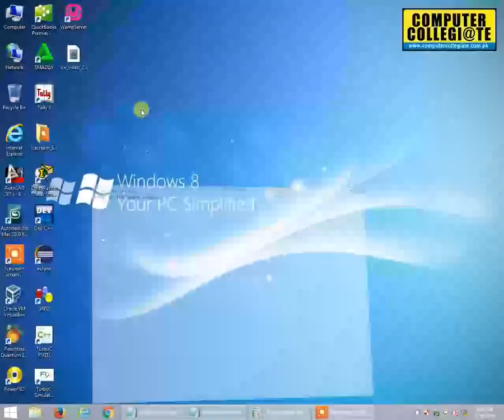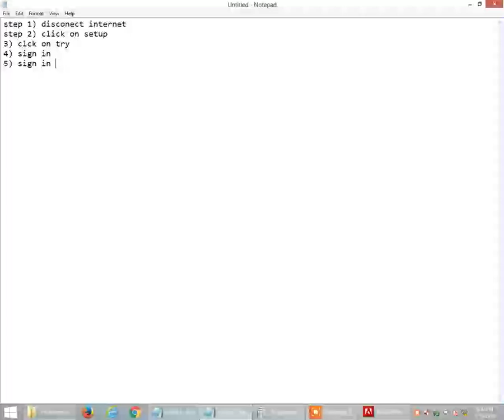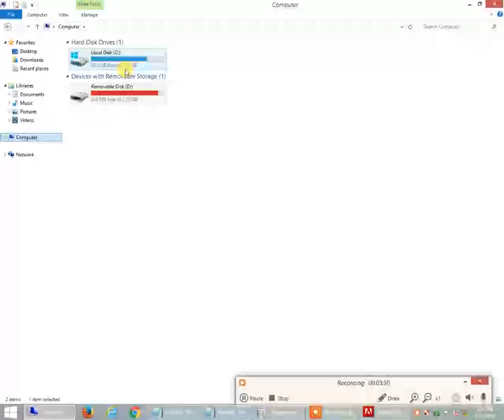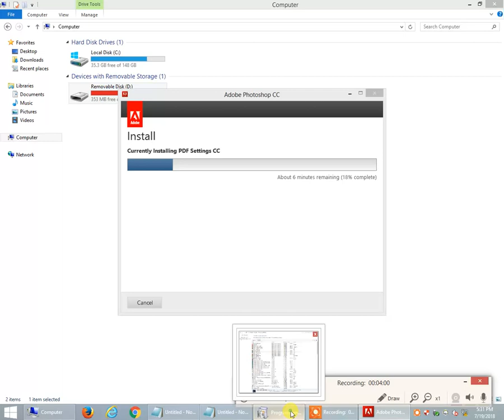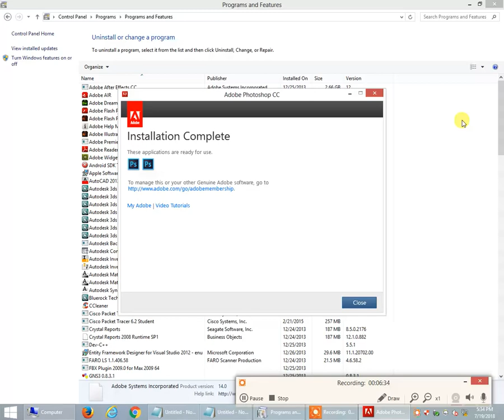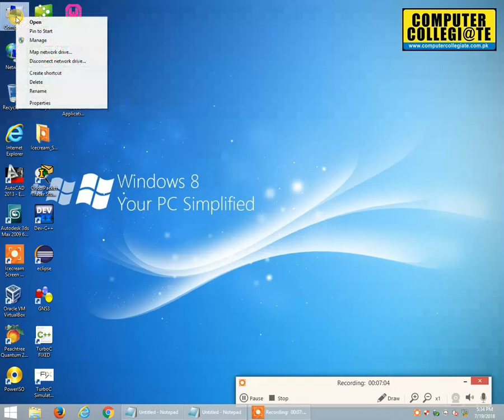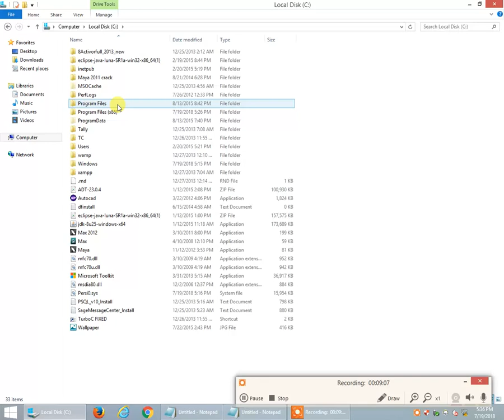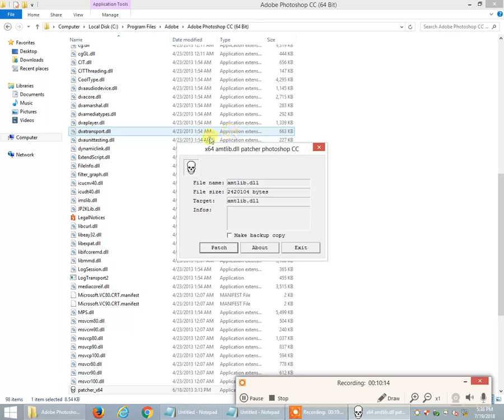intallation of photoshop cc 2015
By: Saif Anwer Khan